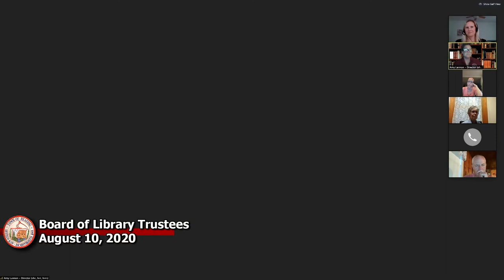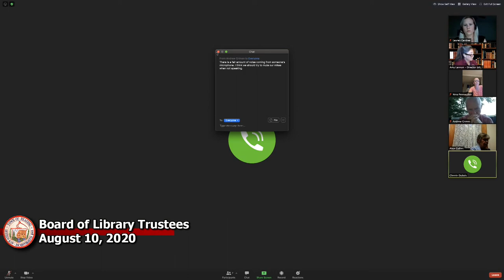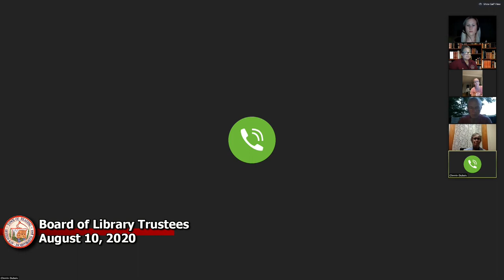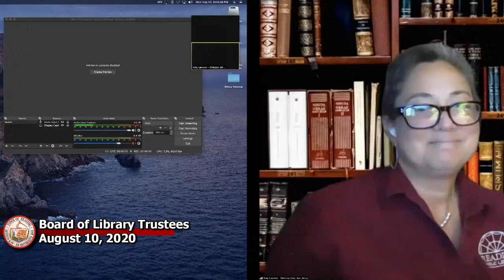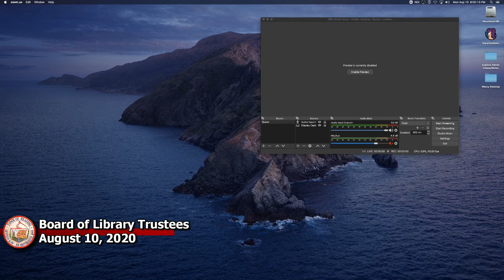Library Board of Trustees 08-10-2020